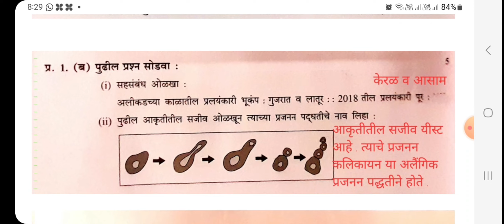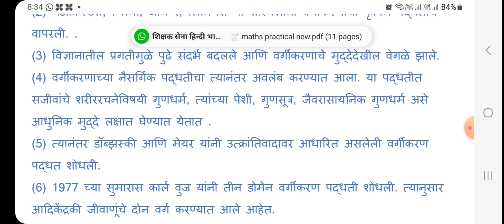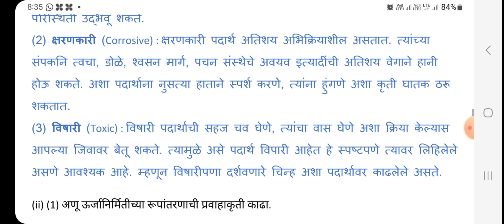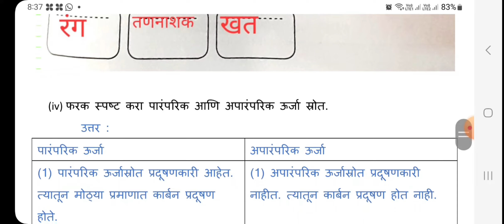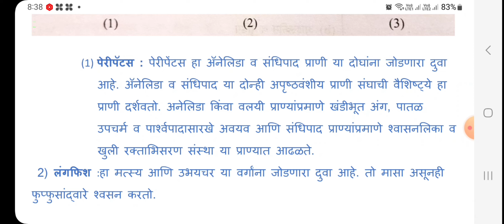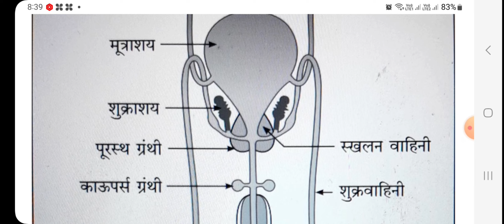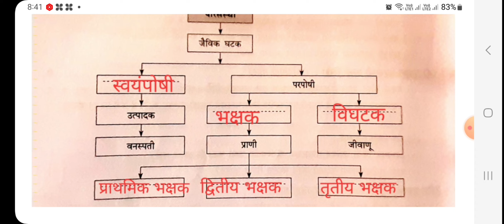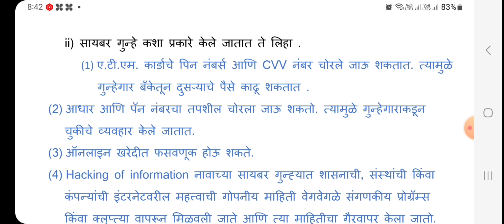इयत्ता दहावी सराव प्रश्नपत्रिका 2023 उत्तरे / विज्ञान 2/ कृतिपत्रिका 5 वी /Mathematics Easy Way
इयत्ता दहावी सराव प्रश्नपत्रिका विज्ञान भाग 2 उत्तरपुस्तिका 2023

Iss video me class 10 ka सराव प्रश्न पत्रिका विज्ञान भाग 2 का 5 वा प्रश्न पत्रिका को हल कराया गया है। साथ ही साथ बताया गया है कि बोर्ड एग्जाम मे पेपर लिखने का सही तरीका ।

इयत्तादहावीसरावप्रश्नप्रत्रिका2023 विज्ञानभाग2
इयत्तादहावीगणितसरावप्रश्नप्रत्रिका 2023

Pawan singh